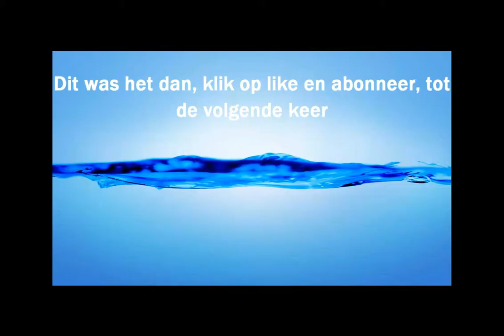Tekkit Classic, Aflevering 5, De Eerste Technische Stuff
Programma's Gebruikt:
Technic Launcher - Tekkit Classic
Camtasia Studio 8
Fraps